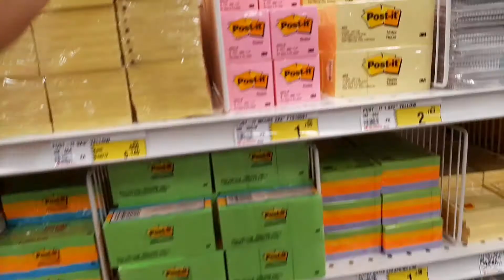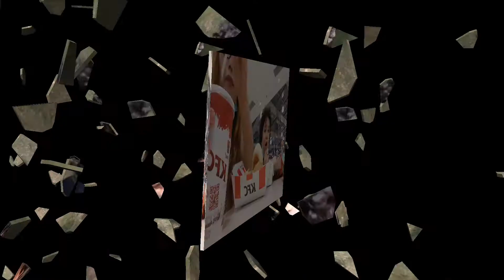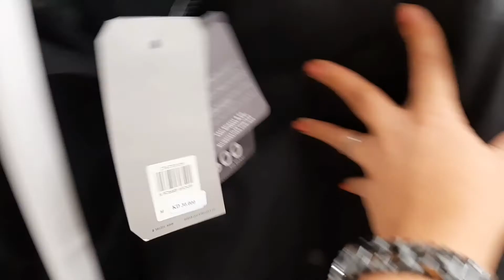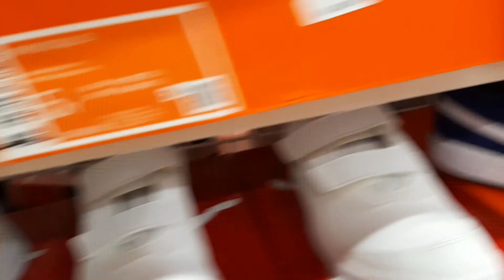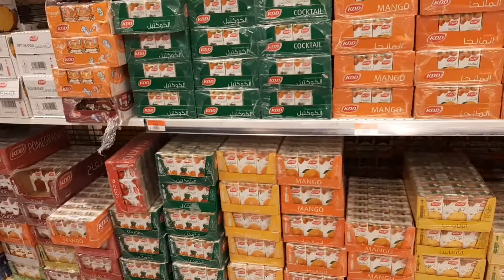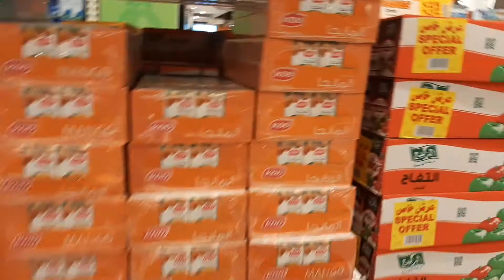Ziedan Family Namasyal Naglakad napagod at kumain